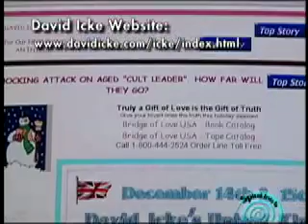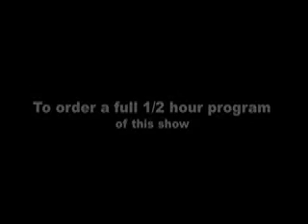Spiral Into It Episode #1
Dave Hensen- "Genetically Modified Earth" David Icke- "The Biggest Secret"
Dixie Waltrip-"DNA Activation"